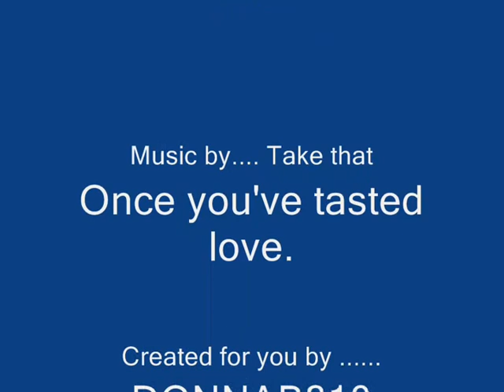Nick Stokes & Greg Sanders once you've tasted love.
The love between Nick and Greg. The start of something special.